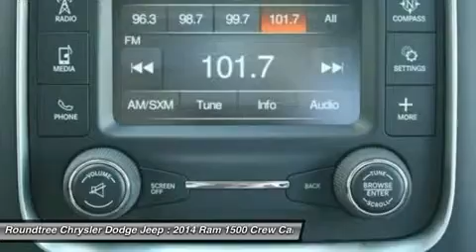2014 RAM 1500 Jackson, MS ES292176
2014 RAM 1500 Jackson, MS
Stock# ES292176

5395 I 55 N.